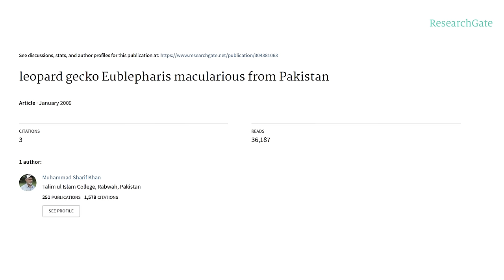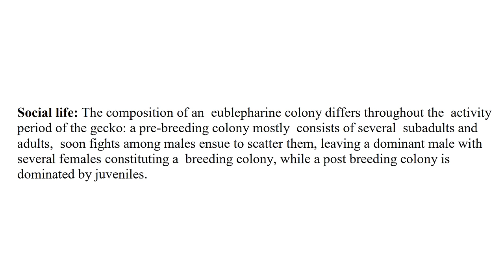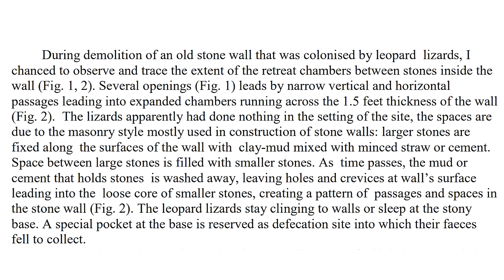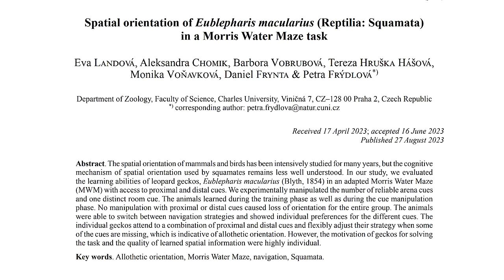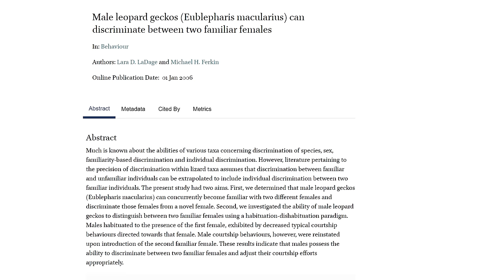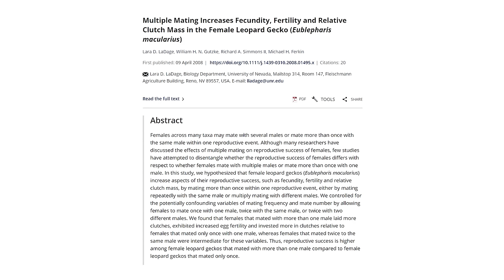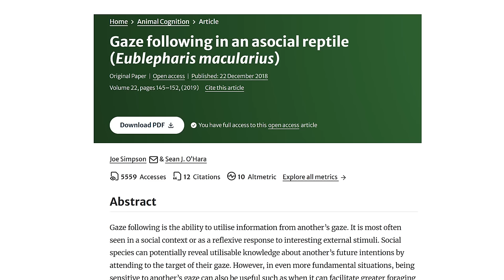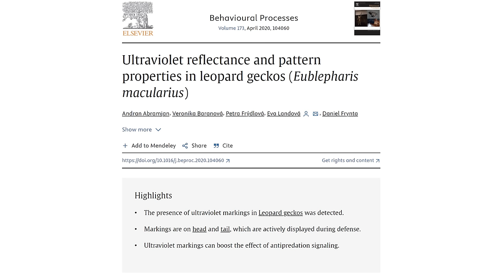Can Leopard Geckos Live Together?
Can You Put Leopard Geckos Together? Do leopard geckos bond with each other? Why do leopard geckos cuddle together? These are the types of questions that many leopard gecko owners ask, with debates over whether they are social or solitary. So i decided to research, enjoy!

PRODUCTS TO USE